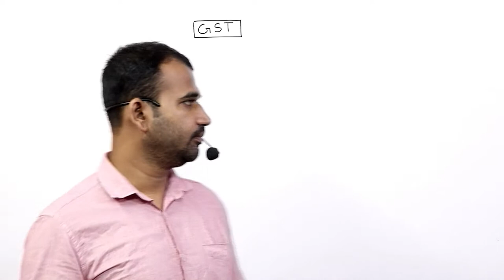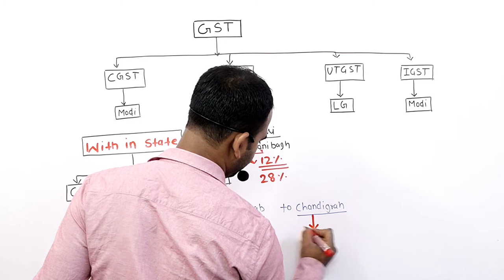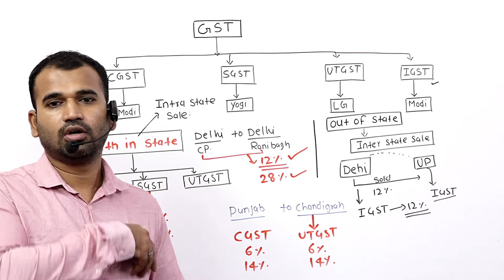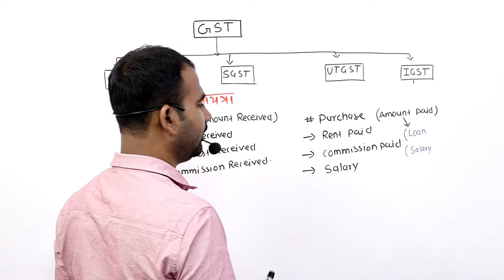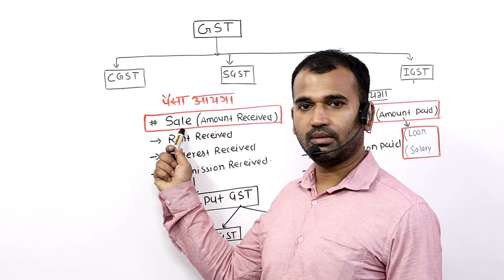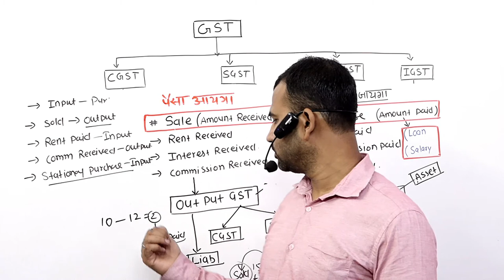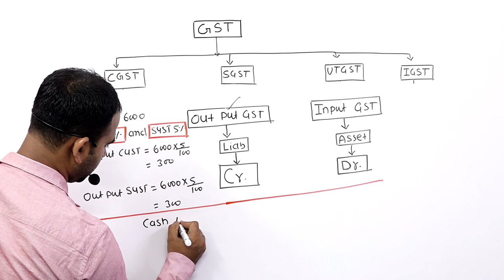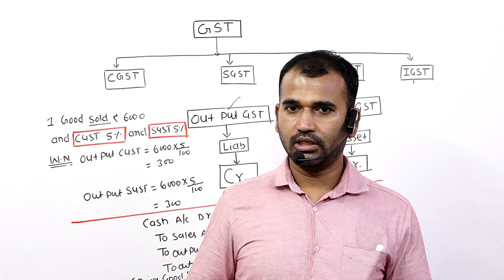GST Intro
✅🆂🅴🅼🅴🆂🆃🅴🆁-1✅

✅🆂🅴🅼🅴🆂🆃🅴🆁-3✅

✅🆂🅴🅼🅴🆂🆃🅴🆁-5✅

✅🆂🅴🅼🅴🆂🆃🅴🆁-1✅

✅🆂🅴🅼🅴🆂🆃🅴🆁-3✅

✅🆂🅴🅼🅴🆂🆃🅴🆁-5✅

[APPLICATION LINK]